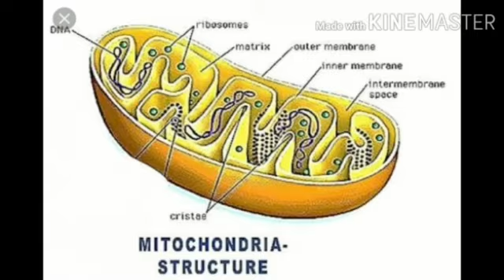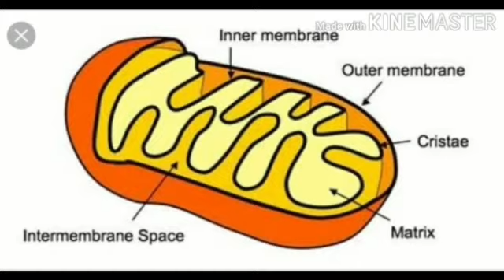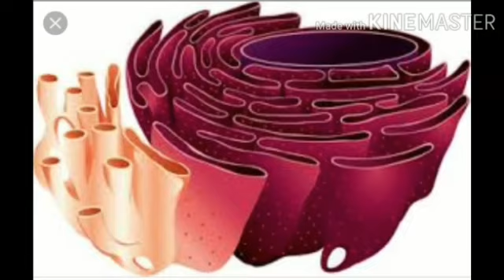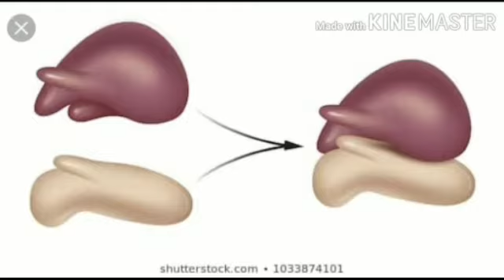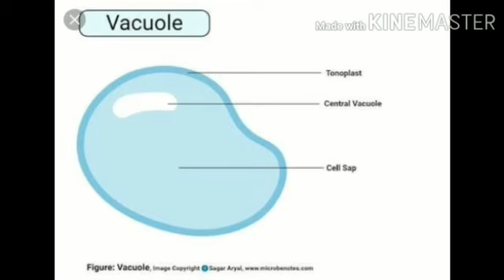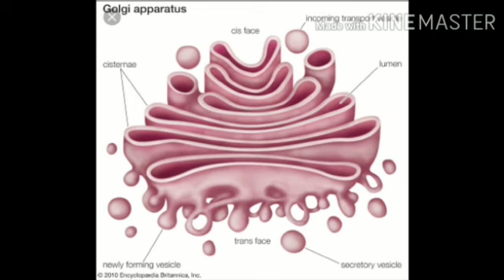Cell Organelles in Plants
Easy and Simple Explanation